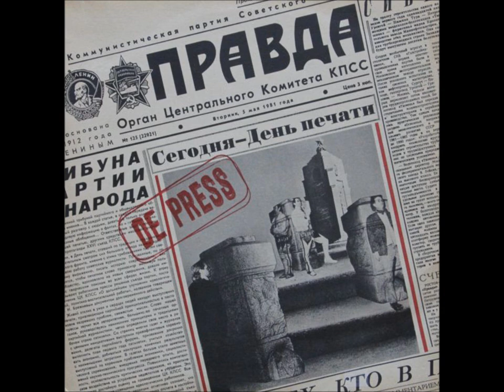De Press-Moniuments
De Press
Block To Block
1981

Kalhoz
Block To Block
Kic Me Rusia
Dobl Steyshen
Kejk
Velvet Walz
Peyshens
Bo Jo Cie Kochom
Forcd
Moniuments
On Top
Tavarish
Transparant Tlf
Conveyor Belt